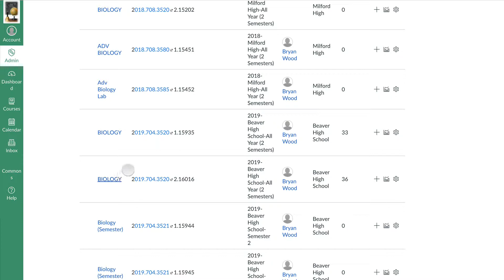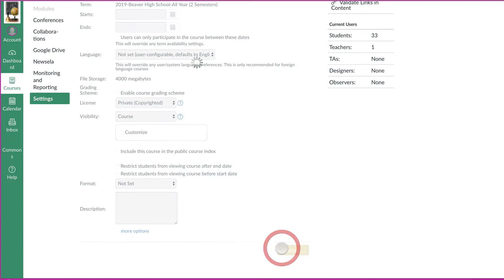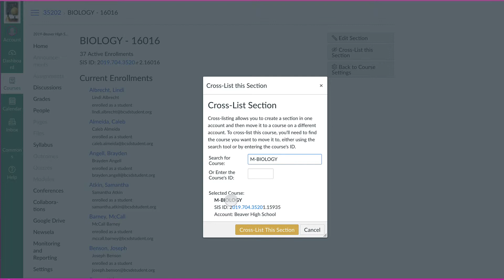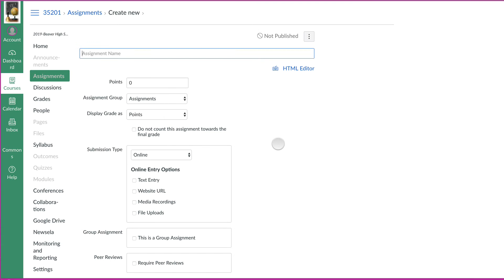Canvas Tips - Cross-Listing Courses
Do you have 2 or more of the same classes listed in Canvas but don’t want to create content and assignments for each one? This video shows you how to cross-list your course sections into one master course.